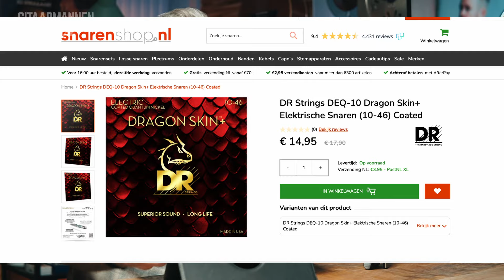Spelen bij Hannah Mae, Bouke en Mooi Wark: ROWDY PRINS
Welkom bij een nieuwe aflevering van Gitaarmannen, de podcast! Deze keer hebben we Rowdy Prins te gast, een veelzijdige gitarist die speelt bij onder andere Mooi Wark, Bouke & de Elvis Matters band, en zelfs meedoet tijdens de Gitaarmannen Tour. In dit gesprek duiken we diep in zijn passie voor muziek en gear, hoe hij het voor elkaar krijgt om met zoveel projecten tegelijk bezig te zijn, en delen we verhalen over zijn favoriete gitaren en muzikale helden. Daarnaast vertelt hij over zijn ervaringen als gitarist bij Hannah Mae, die momenteel schittert in ‘Beste Zangers’.

In deze aflevering ontdek je:
- Hoe Rowdy omgaat met de druk van meerdere projecten tegelijk
- Zijn favoriete gitaren en gear setups, inclusief de go-to gitaar voor elke situatie
- De invloeden van gitaarhelden zoals Gary Moore en David Gilmour.
- Tips voor het kiezen van de perfecte gear voor live-optredens

We geven sets van DR Strings Dragon Skin+ snaren weg! Wil jij kans maken op een setje elektrische, akoestische of bassnaren? Simpel toch?

🎸 Word lid van de Gitaarmannen Community op WhatsApp!
We hebben bijna 200 leden die dagelijks tips en gear bespreken, vragen stellen, en hun passie voor muziek delen. Word nu lid en sluit je aan bij een groeiende community van gitaarliefhebbers. Klik hier voor meer info ⁠

📌 Belangrijke Links:
- Luister naar Brother John, het instrumentale project van Rowdy op Spotify